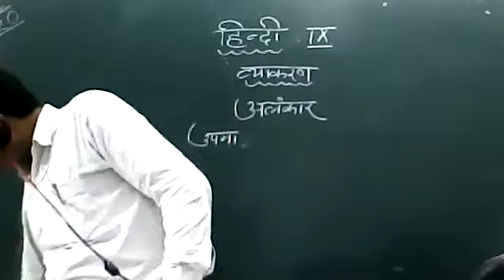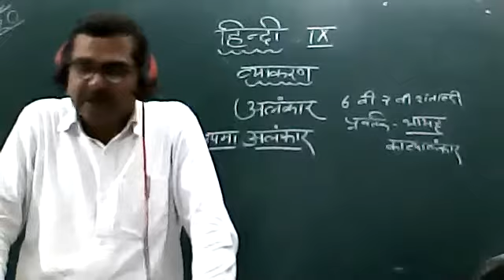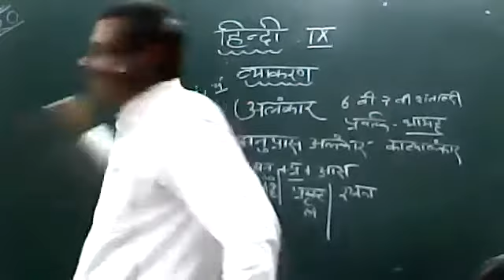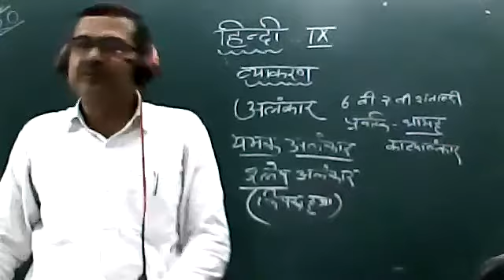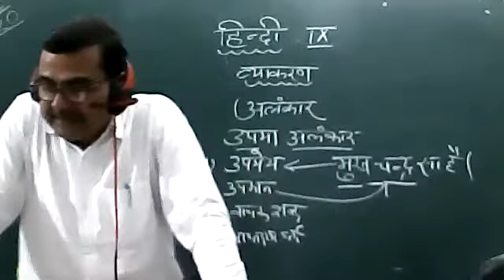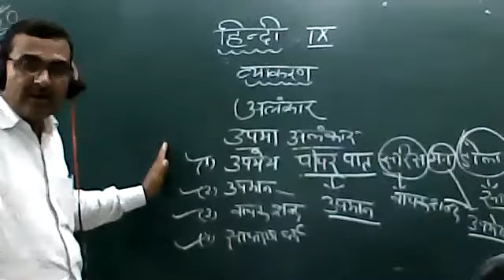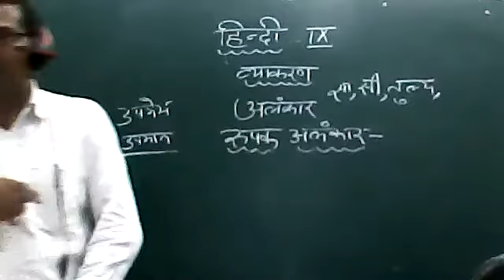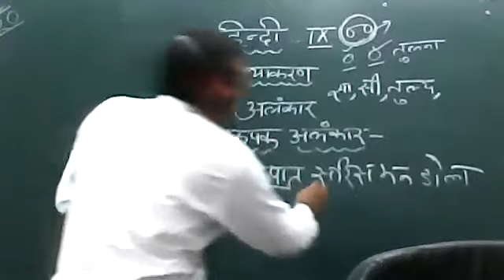HINDI CLASS IX 07 SEPTEMBER